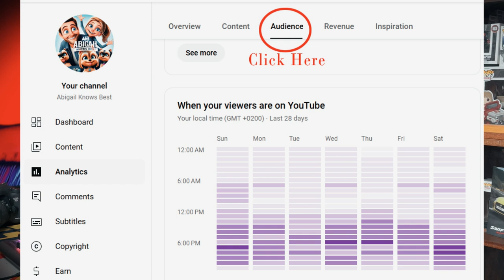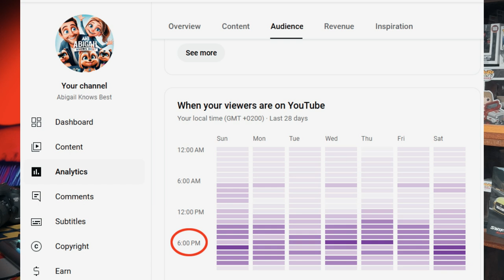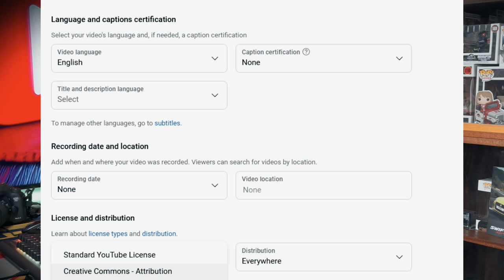Growing our small YouTube Channel Fast in 2024. Here's How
8 Honest Ways to Grow Your YouTube Channel Fast in 2024 | Subscriber Growth Tips for Small Channels
Hey everyone, my name is Ricky. I live in South Africa, and this is my video on how we grew our small channel to success against all odds. come say hi in the comments.

In this video:

Starting a new YouTube channel in 2024? Struggling to get more views, attract subscribers, or reach YouTube monetization? You’re not alone! In this video, we’re sharing 8 honest tips, tricks, and key settings that help small YouTube channels grow fast and increase views and subscribers quickly. Whether you’re just starting out or trying to revive your existing channel, these YouTube growth tips come straight from our own journey – including some common mistakes we made along the way. If you're looking to turn your channel into a monetized, income-generating asset, you’re in the right place.

We’ll break down what to do and what not to do, covering everything from the best YouTube video settings for boosting visibility to essential audience engagement strategies, and show you how to use YouTube SEO, thumbnails, and titles for a faster growth track. These YouTube channel tips are especially helpful for anyone over 30, 40, or beyond who’s looking to start a YouTube channel for financial independence and side income.

In this video, we’ll cover:
Creating Catchy Thumbnails and Titles – Learn the best tips for designing thumbnails that stand out and titles that rank in search, maximizing your chances of getting clicked.

Optimizing Your YouTube Channel Settings – We’ll walk you through the right settings to increase visibility on your videos, including keywords, hashtags, and the importance of descriptions.

The Power of YouTube SEO – Keywords and tags can change your reach! We’ll share how to research and use popular YouTube keywords in 2024 to make your content discoverable.

Audience Engagement Techniques – Comments, likes, and shares can work magic. Discover how engaging with your audience increases watch time and video shares, pushing you up in YouTube’s algorithm.

Consistency is Key – Posting schedules can impact your channel growth dramatically. I explain exactly why not to over think and over edit

Using YouTube Analytics – Dive into your analytics to learn what your audience loves (and what they don’t). We’ll show you how to read your data to adjust your content for more views where this will then determin which category to post your video in.

Creating Shorts for Fast Growth – YouTube Shorts are powerful tools to increase reach. We’ll share how they’ve helped our small channel grow and attract new subscribers.

Avoiding Common YouTube Mistakes – From overly long intros to poor-quality audio, we’ll reveal mistakes to avoid and share what we would do differently if starting over today. Esspecially your first 30 seconds of your video.

New YouTube channels that need to grow
Anyone wanting to get monetized on YouTube fast or go viral
Creators looking for actionable YouTube growth hacks
Aspiring YouTubers of all ages, whether you’re in your 30s, 40s, 50s, or beyond, looking to start your own channel in 2024.

We hope these insights help you grow your own YouTube channel faster! Subscribe for more content about how to grow on YouTube in 2024, and don’t forget to hit the bell icon so you never miss our future growth tips, tutorials, and advice on making money on YouTube.